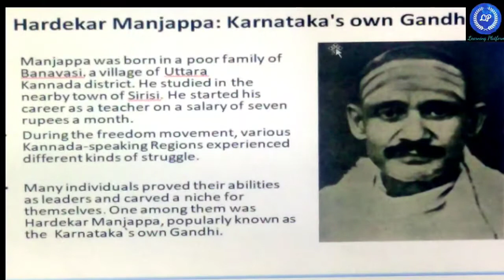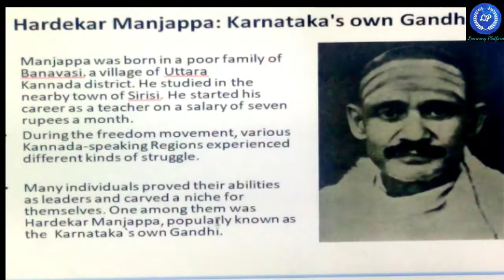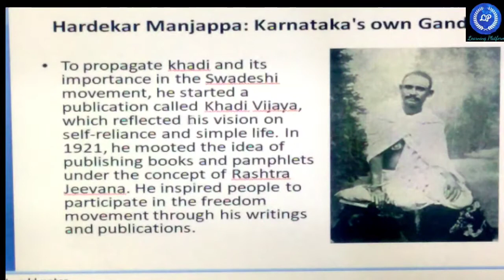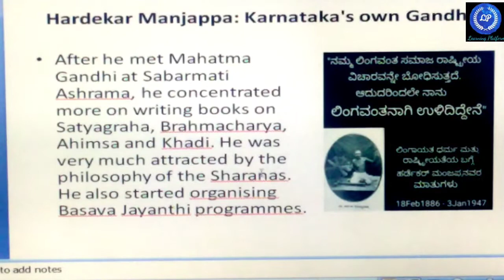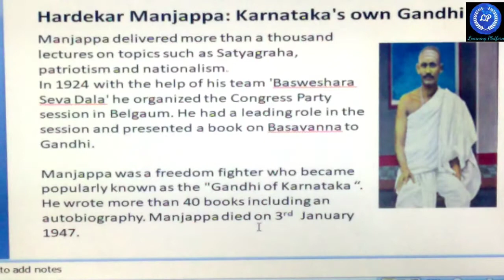Hardekar Manjappa/Karnataka's own Gandhi#freedomfighter#learningplatform#savimysuru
keep watching.